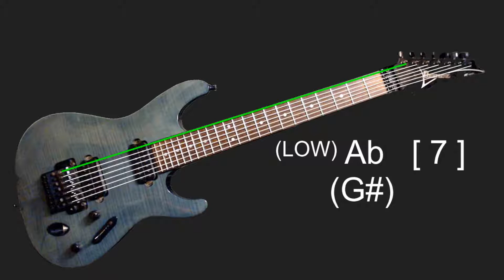7 STRING - Ab / G# STANDARD - GUITAR TONES TUNING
A Flat or G Sharp Standard: One and a Half Steps below factory standard 7 string tuning.

 Ab--Db--Gb--B--E--Ab--Db

(G#--C#--F#--B--E--G#--C#)

Tune your guitar using your 5th fret harmonics, 12th fret harmonics, or just the open string.